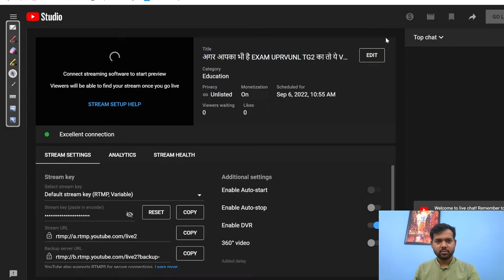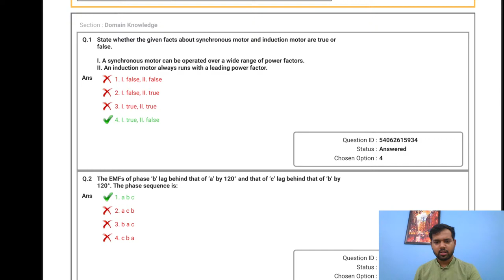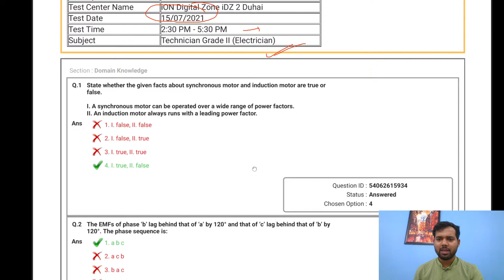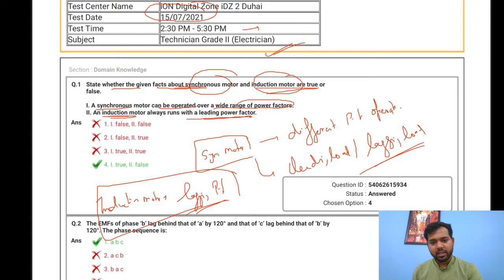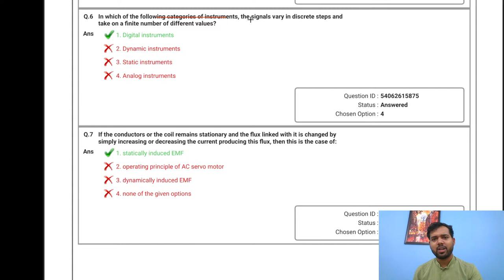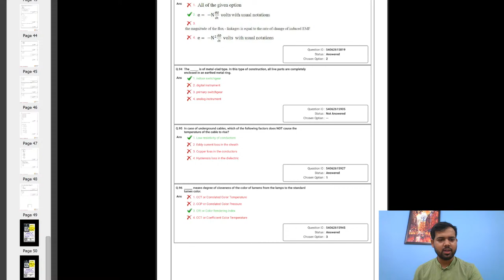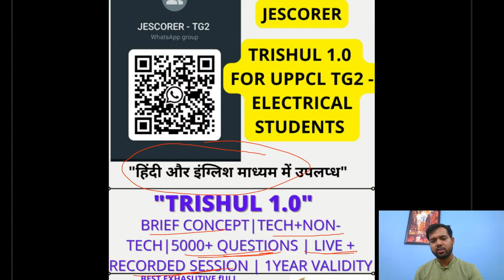अगर आपका भी है EXAM UPRVUNL TG2 का तो ये Video देखना न भूले | UPPCL/UPRVUNL - TG2 अभ्यर्थी ध्यान दे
uppcl je cut off 2019
uppcl je

uppcl tg2 new vacancy 2020 uppcl tg2 new vacancy 2019 uppcl tg2 vacancy 2020 uppcl tg2 upcoming vacancy 2020 uppcl tg2 paper uppcl tg2 computer question uppcl tg2 syllabus

uppcl tg2 recruitment 2021
uppcl tg2 kya hota hai
uppcl tg2 uppcl tg2 syllabus 2020
# uppcl tg2 result uppcl tg2 latest news today

UPPCL TG2 2022 BIG UPDATES| Cut Off 2022 Expected | नया SYLLABUS | नया EXAM PATTERN | UPRVUNL|UP TG2 SELECTION |BY Subhash Sir
UPPCL
UPRVUNL
UPPSC
UPSSSC
Uttar Pradesh Power Corporation Limited (UPPCL) is the company responsible for electricity transmission and distribution within the Indian state of Uttar Pradesh.
The Uttar Pradesh Public Service Commission (UPPSC) is the state organization approved to direct the Civil Services Examination for entry- level arrangements to the different Civil Services of Uttar Pradesh. The organization's charter is allowed by the Constitution of India.
UPRVUNL is wholly owned state thermal power utility with present generating capacity of 5474 MW, operating 4 Thermal Power Stations within Uttar Pradesh. Poised to contribute in the growth of state, we're in the process of adding further 3960 MW capacity with super critical technology to our existing fleet.
What is the exam date for UPPCL TG2 Recruitment 2022?
What is UPPCL eligibility?
How do I join UPPCL?
What is the work of TG2 in Uppcl?
What is UPPCL?
What is UPPCL salary?
Is UPPCL a government?
Is Uppsc TG2 conducted every year?
WILL UP EXAM 2022 POSTPONE ?
What is the exam date for UPRVUNL TG2 Recruitment 2022?
What is UPRVUNL eligibility?
How do I join UPRVUNL?
What is the work of TG2 in UPRVUNL?
What is UPRVUNL?
What is UPRVUNL salary?
Is UPRVUNL a government?
Is UPRVUNL AE conducted every year?
WILL UPRVUNL EXAM 2022 POSTPONE ?

For more:
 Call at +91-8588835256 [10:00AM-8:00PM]